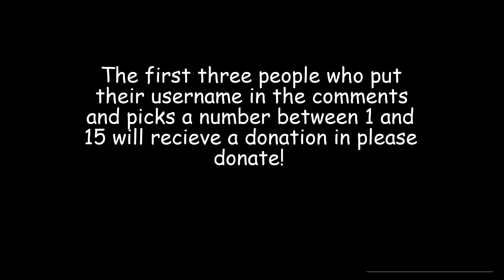PLS DONATE GIVEAWAY (first giveaway)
2. comment your user and pick a number 1-15
3. you need to be the first 3 people to do steps 1 and 2